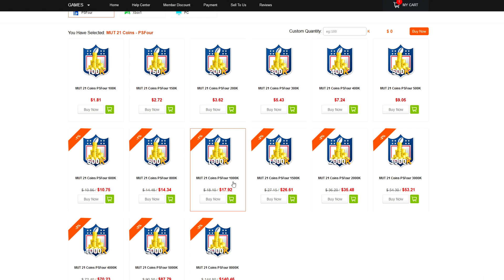TOTY RUSSELL GAMEPLAY! BEST QB IN THE GAME? MADDEN 21 TEAM OF THE YEAR PROMO!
WANNA GROW YOUR YOUTUBE CHANNEL?